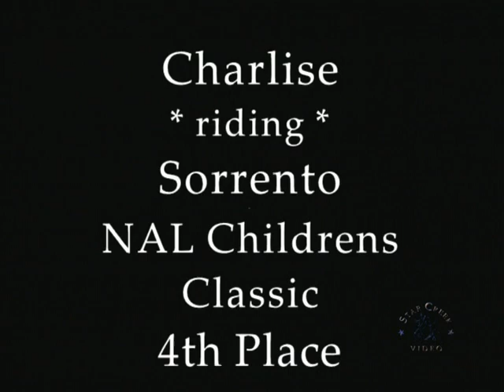Charlise Casas & Sorrento - Ledges A2 Apr 2012